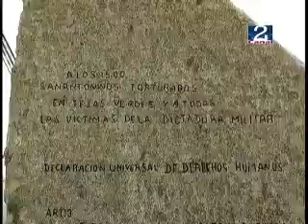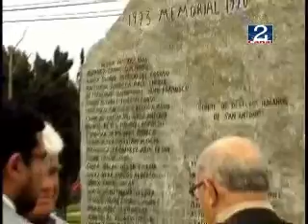09 SEP 2008 ROMERIA_PUENTE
Con un oficio religioso y la tradicional romería al puente de Lo Gallardo, los familiares del Comité de Derechos Humanos de San Antonio recordarán este jueves a las víctimas de la dictadura.